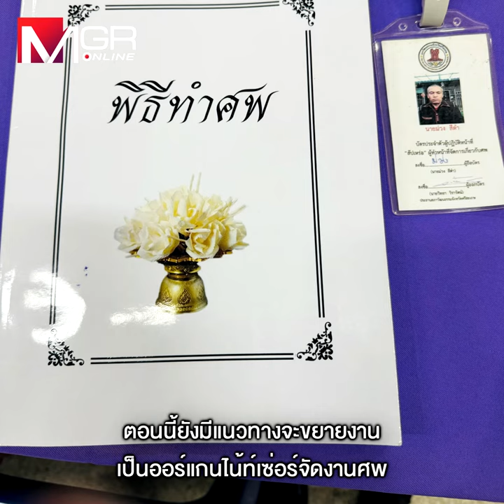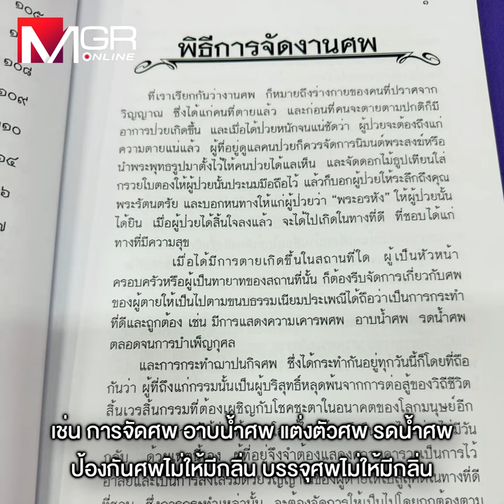อบรมเป็น ”สัปเหร่อ” สร้างรายได้ อาชีพที่อยู่กับคนตายเป็นคนสุดท้าย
อบรมเป็น ”สัปเหร่อ” สร้างรายได้
อาชีพที่อยู่กับคนตายเป็นคนสุดท้าย